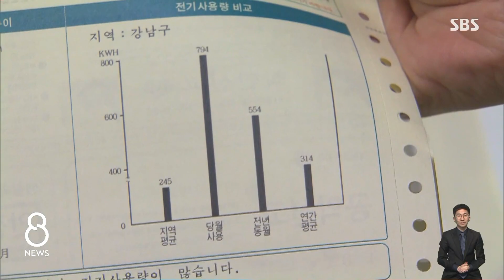전기에 이어 가스요금도 오른다…추가 인상까지 / SBS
내일(1일)부터 전기에 이어서 가스요금도 인상됩니다. 이것이 끝이 아니라 올해 3차례 요금이 더 올라서, 10월부터는 전기와 가스요금을 합쳐서 지금보다 평균 1만 원 정도 더 내야 합니다.
김보미 기자입니다.